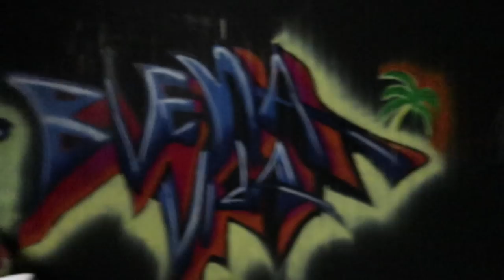Is dit de DIKSTE McLaren 570s?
Dames en heren SUPER TOF dat jullie weer kijken naar mijn kanaal! Dit maal mochten we weer op pad met een nieuwe auto, en niet zomaar één, de McLaren 570s! En wat een heerlijke uitvoering... wat vinden jullie ervan?!